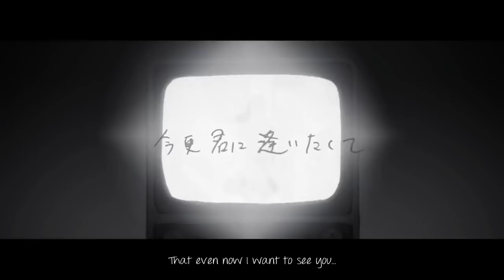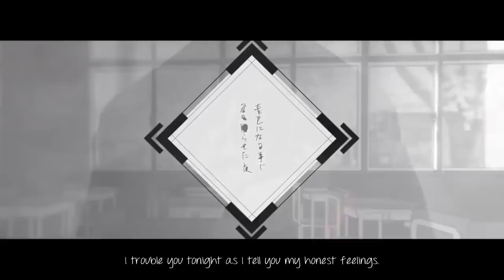【620】- アカイト / 620 - Akaito (English Subs)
Lyrics - mikitoP（mylist/19099704）Twitter @mikito_p_
Drums - Shobon @Shobon_mint
VocaloVer. mix&mastering - TomodachiBoshuuP（mylist/22904031）@tomobop
Original : watch?v=-WQNNTnTAdY